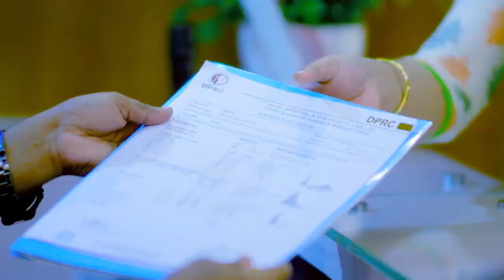কোমর ব্যথা, লাঠি ছাড়া চলতেই পারতে না, এখন সুস্থ | Back Pain, Disk Prolapse Treatment